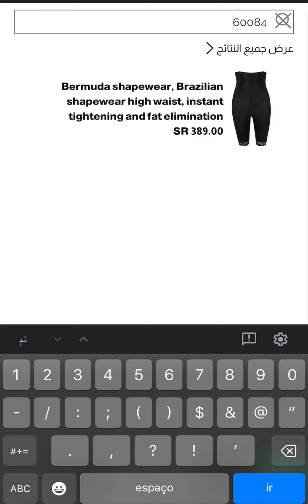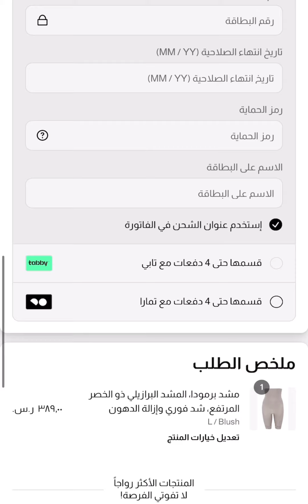تعلمي طريقة الطلب من موقع مترو برازيل خطوة بخطوة 🇧🇷 💛💚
طريقة طلب المشدات البرازيلية الفاخرة من موقع مترو برازيل في غاية السهولة ✨️

المشدات البرازيلية هي الحل السريع والآمن للمرأة العصرية للحصول على جسم متناسق بكل راحة 💃🏻 🌸

تابعي هذا الفيديو وتعلمي كيف تطلبينها من موقعنا مترو برازيل بأسهل وأسرع خطوات ✅️

لتصلك اخر الاخبار والعروض: 😍🔥🛒💲🤩

تابعينا على وسائل التواصل الإجتماعي✅

😍للمزيد من النصائح القيمة حول الصحة والجمال زوري مدونة مترو برازيل

لأي مساعدة او استفسار يسرنا تواصلك معنا عبر:🤗😊😊

✔️عبر صفحاتنا على وسائل التواصل الاجتماعي